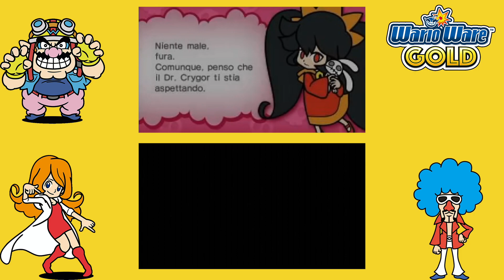WarioWare Gold ITA episodio 02 - Jimmy T, Ashley & Red, Kat e Ana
00:00 Intro
00:19 Storia
00:31 Jimmy T
02:10 Zmaskovip Banjo Kazooie
02:15 Jimmy T
02:42 Punch Out Wii
03:46 Jimmy T
04:48 Ashley e Red
06:48 Casper e Wendy
06:50 Ashley e Red
07:04 Zeb89 Suino
07:06 Ashley e Red
08:04 Zeb89 Bestia
08:06 Ashley e Red
10:04 Kat e Ana
15:16 Autro